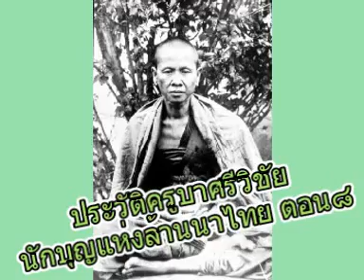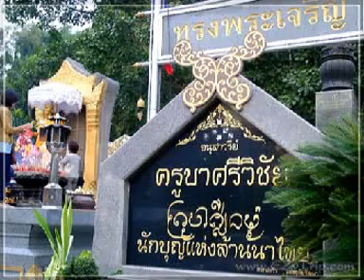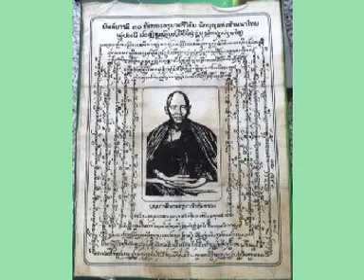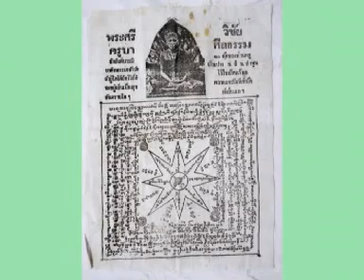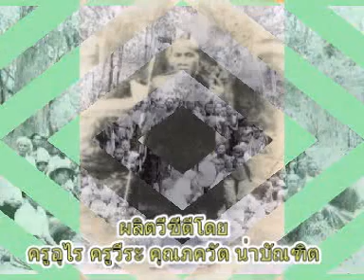ประวัติครูบาศรีวิชัย นักบุญแห่งล้านนาไทย ตอน๘สมเด็จพระสังฆราชทรงเมตตาครูบาศรีวิชัย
ประวัติครูบาศรีวิชัย นักบุญแห่งล้านนาไทย ตอน๘สมเด็จพระสังฆราชทรงเมตตาครูบาศรีวิชัย ขออนุญาตนำเสียงบรรยายมาเผยแพร่เพื่อส่งเสริมคุณธรรม และจริยธรรมของชาวไทย